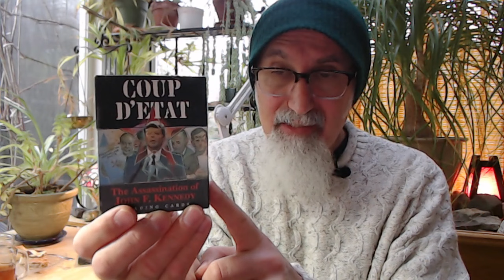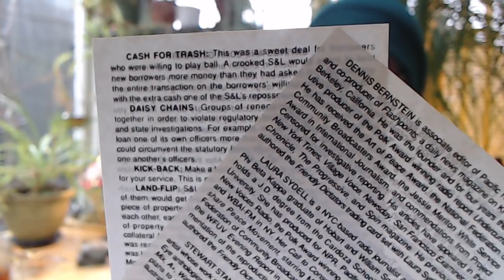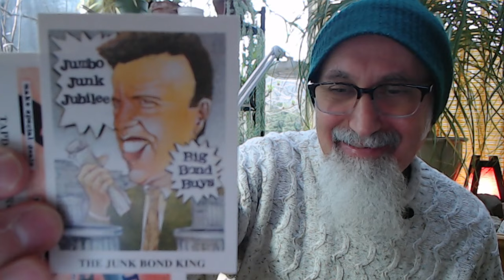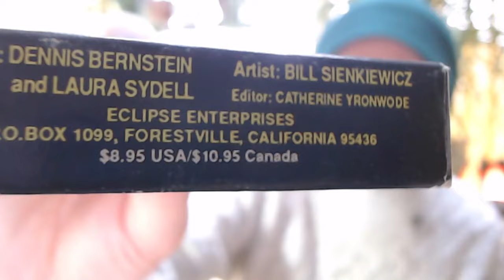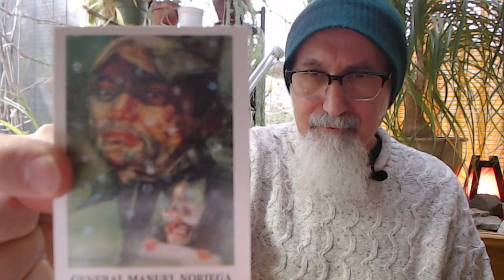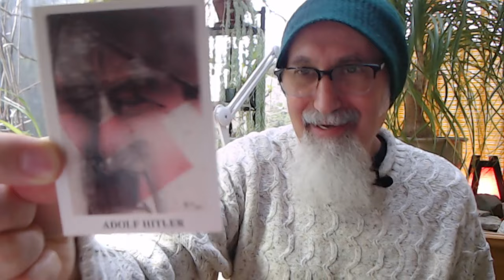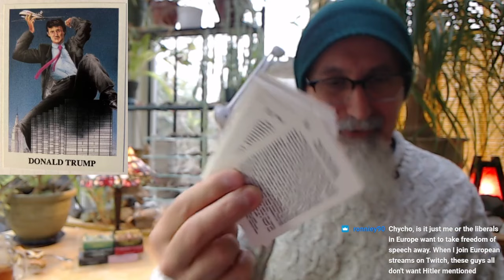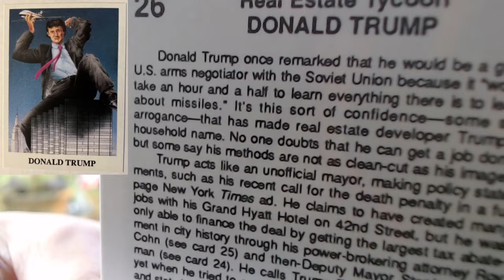Comic Book Haul #83: Political Trading Cards, Eclipse Comics, Trump Rookie Card, JFK, History [ASMR]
LINK: 1989 Eclipse Rotten to the Core Trading Cards

PLAYLIST: “Coup D'etat: The Assassination of John F. Kennedy” Trading Cards, JFK, 1990, Eclipse Comics [ASMR]

VIDEO: Reading Donald Trump Rookie Trading Card: Card #26, Rotten to the Core, 1989, Eclipse Comics [ASMR]

***CRYPTO***
▶️ As well as Cryptocurrencies:
Bitcoin (BTC): 1Peam3sbV9EGAHr8mwUvrxrX8kToDz7eTE
Bitcoin Cash (BCH): 18KjJ4frBPkXcUrL2Fuesd7CFdvCY4q9wi
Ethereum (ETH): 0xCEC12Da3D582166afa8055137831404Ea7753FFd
Ethereum Classic (ETC): 0x348E8b9C0e7d71c32fB2a70DcABCB890b979441c
Litecoin (LTC): LLak2kfmtqoiQ5X4zhdFpwMvkDNPa4UhGA
Dash (DSH): XmHxibwbUW9MRu2b1oHSrL951yoMU6XPEN
ZCash (ZEC): t1S6G8gqmt6rWjh3XAyAkRLZSm9Fro93kAd
Doge (DOGE): D83vU3XP1SLogT5eC7tNNNVzw4fiRMFhog

Peace.

chycho

Peace,

chycho